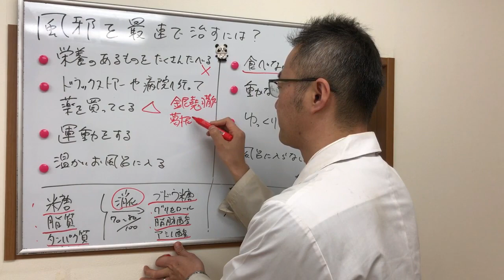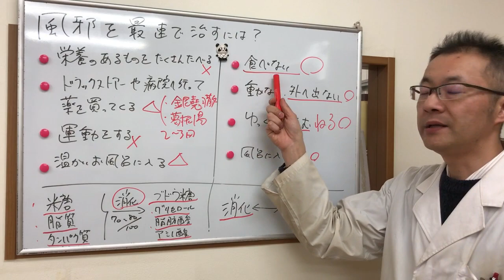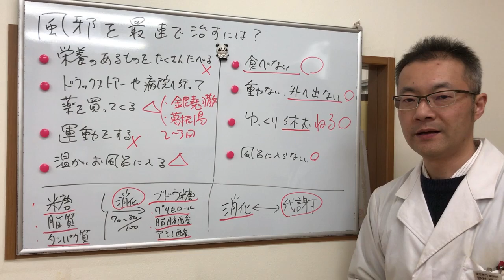風邪を速攻で治す方法！ 知らないと損する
風邪を最短最速で
治していく方法を

知っている人と知らない人では
人生大きくかわってきます。

食事の事や
睡眠の事

お風呂に入ったほうがいいのか？

薬を飲むだけではない

いざという時に
どうしていけばいいのか？

それがわかると思います。